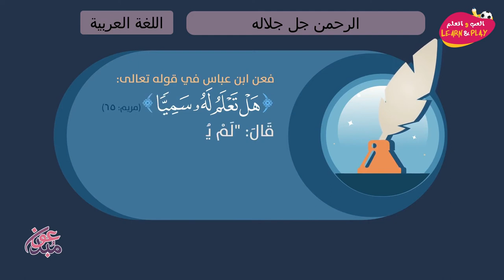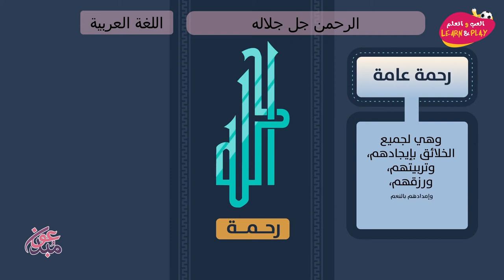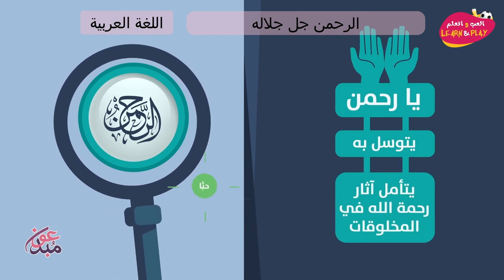الرحمن جل جلاله